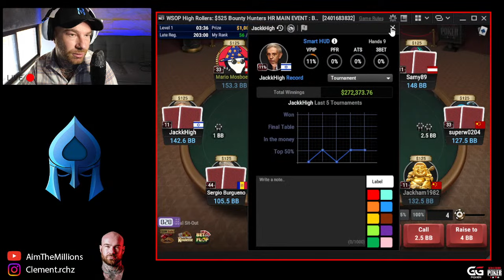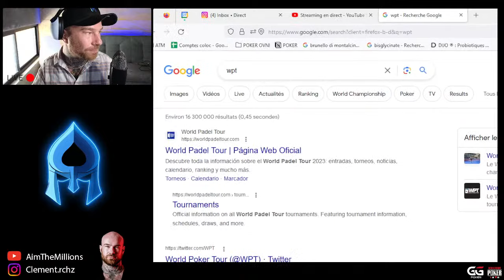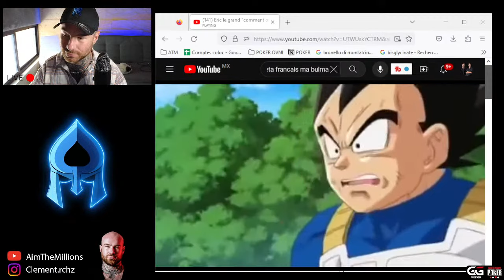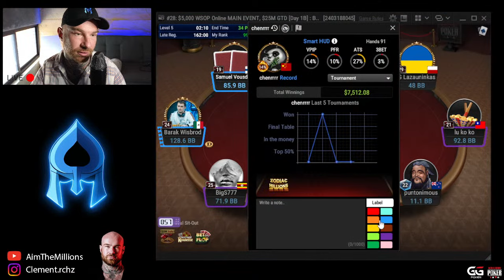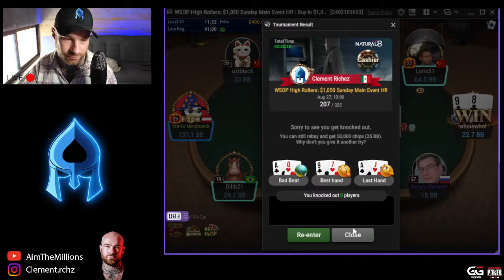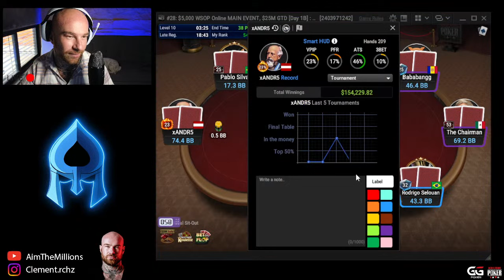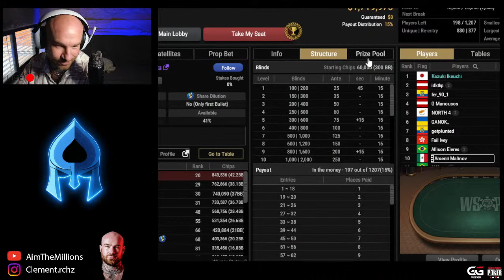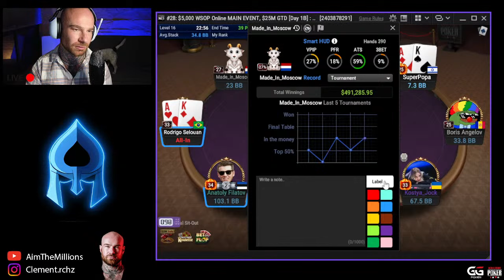Main Event à 5000$ en live